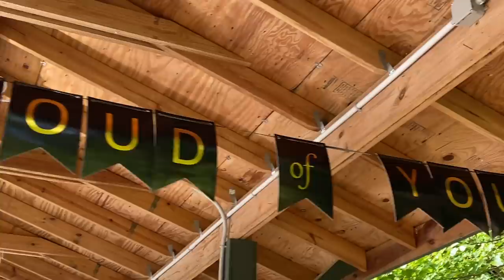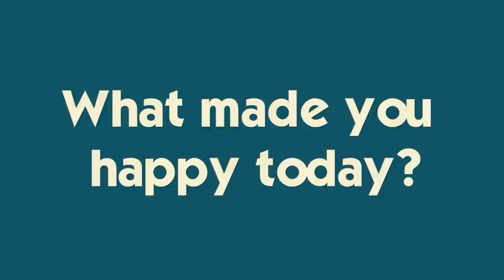SHE'S BEEN MISSING FOR THREE DAYS